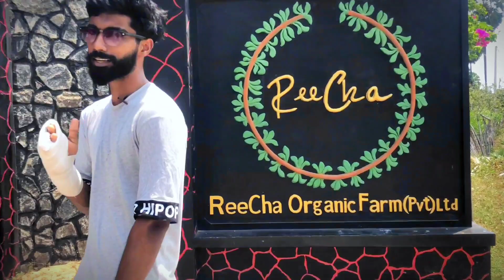🌀🌀 Reecha Organic Farm in Kilinochchi | hydra | Hydra Kiri 🔥 Mass Vlogging 🤟| Kilinochchi YouTuber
Love You

 பாரிய பொருளாதார நெருக்கடியில் இருந்து இலங்கையை பழைய நிலைக்கு கொண்டு வருவதற்கு வெளிநாட்டு சுற்றுலா பயணிகளை நாட்டிற்குள் வரவழைத்து அந்நிய செலாவணியினை ஈட்டும் நோக்குடன் நாட்டில் உள்ள அழகிய இடங்களை இந்த YouTube Channel மூலம் காணலாம்.

@ Join HYDRA Family 🥰🥰🥰🥰 ``````````````````````````````````````````````````

Copy Rights-